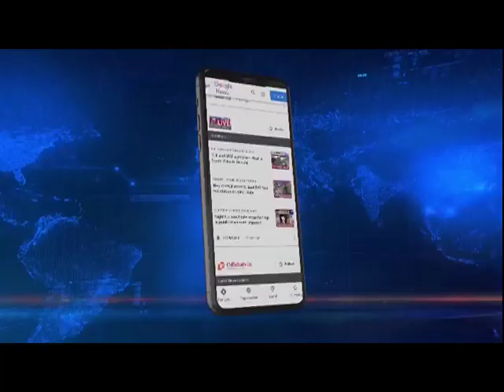WATCH: MUKUL SANGMA IN CHRISTMAS MODE, GROOVES TO CAROL TUNES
MukulSangma, former Meghalaya CM rings in the Yuletide spirit, TMC leader sings and gigs to the tune of Carol's at the Community Hall in Songsak